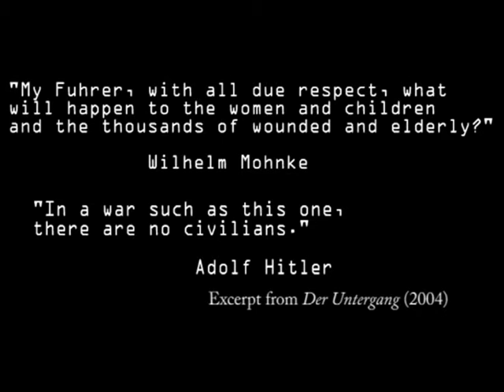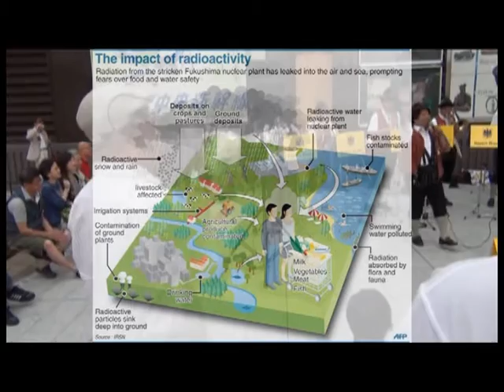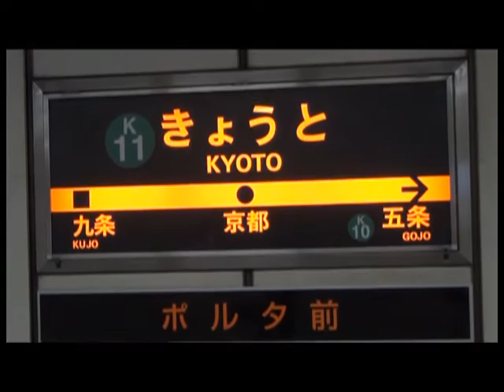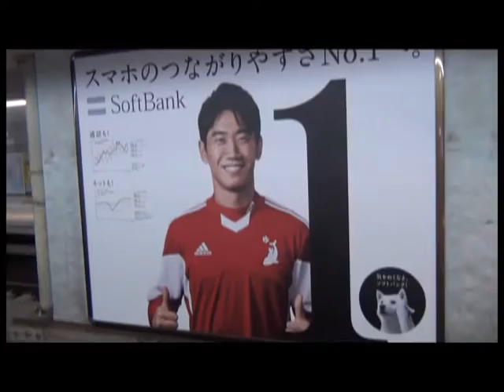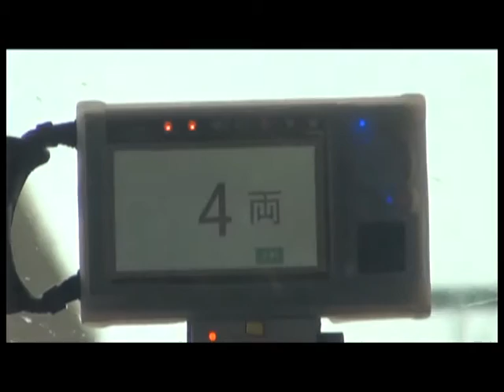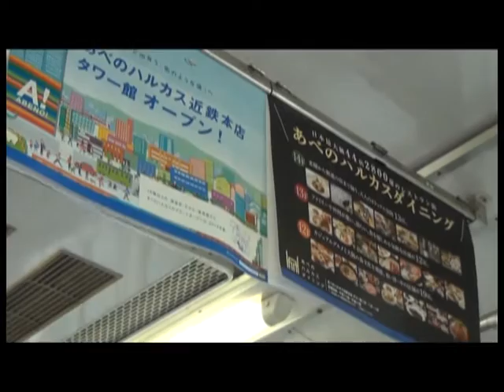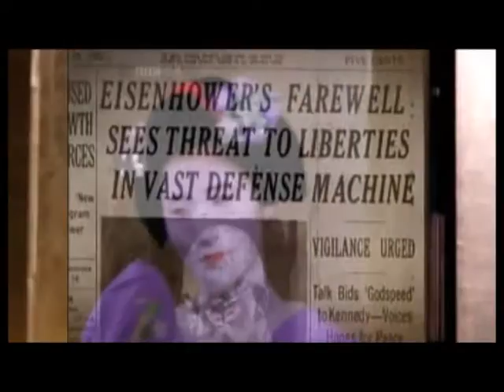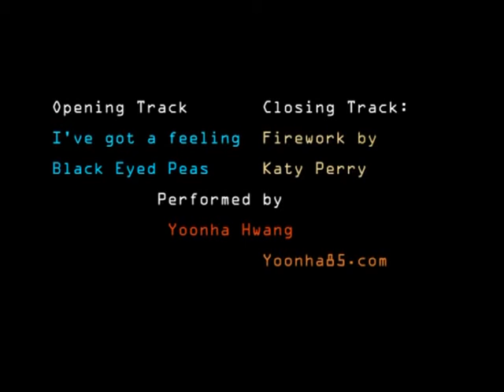The Bombing of Kyoto - On Fukushima Beach 3 REMIXABLE/ENHANCED version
Originally published on Andrew Ebisu you tube channel on  Sep 27, 2013
This video has been remixed from his channel.
Please remix this for your channel and help get this information out to people.

On Fukushima Beach 3: The Bombing of Kyoto REMIXABLE/ENHANCED
Please support Ebisu Studios in spreading the truth of what is happening in Fukushima. Purchase your own copy of "On Fukushima Beach 3." .
All my documentaries are posted on YouTube for free to anyone to see and remixable versions are posted also. If you cannot purchase or donate, please share and remix and burn your own copies to spread the truth. Thanks so much for your patience with this documentary.
Thank you to everyone who did or is doing the Fukushima Protest contest. I am looking forward to receiving your entries.